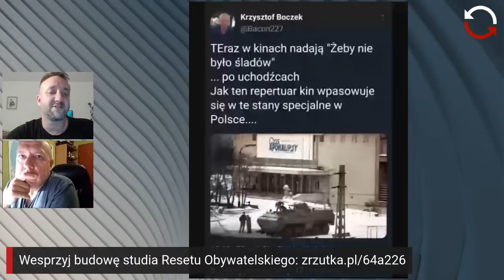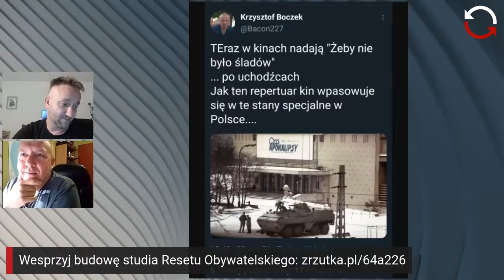To jest wojna - odc. 43 - Radosław Gruca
⚡🌊 W czwartek żelazny rezerwowy prowadzący Teraz Wojna – Radosław Gruca będzie zastępował Martę Woźniak w jej paśmie w Resecie Obywatelskim.

Dziś wojny młodzieżowe z ministrem edukacji Przemysławem Czarnkiem, ale też spory na jego zapleczu. Pretekstem jest inba wokół Rady Dzieci i Młodzieży Rzeczypospolitej Polskiej przy Ministrze Edukacji i Nauki-V kadencji.

„Nie ma zgody młodego pokolenia na szczucie na mniejszości, na chamstwo i brak szacunku do kobiet, czy wreszcie radykalne zmiany w programie nauczania, które mają służyć tylko tępej propagandzie rodem z TVP info.” -  napisał Jakub Lewandowski dotychczasowy przewodniczący Rady. Szybko jego koledzy i koleżanki mocno protestowali na twitterze i zażądali jego odwołania. O co chodzi w tej dyskusji? Czy już się domyślacie?

W drugiej części programu omówimy freudowską pomyłkę, czyli „stan wojenny” Mariusza Kamińskiego na polskiej granicy. Czemu ma służyć zaskakujący pomysł i z kim chce walczyć obecna ekipa rządowa na jesieni.